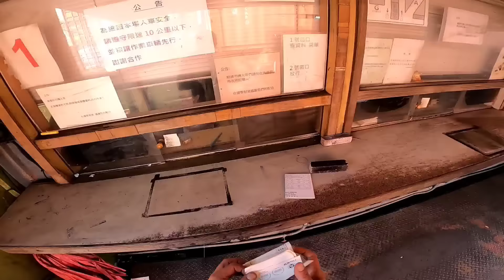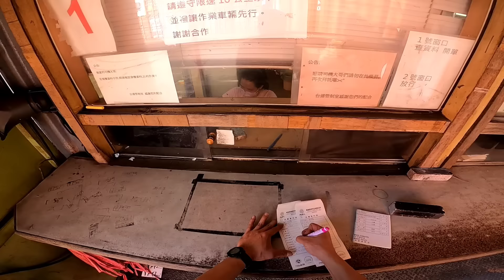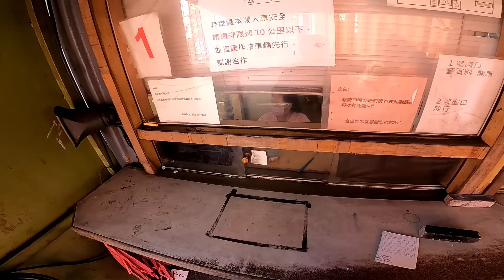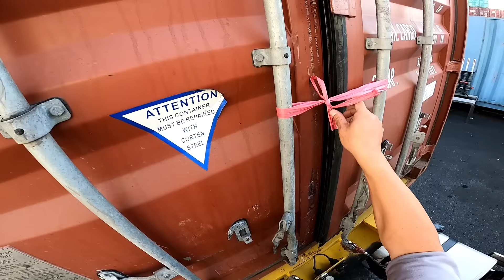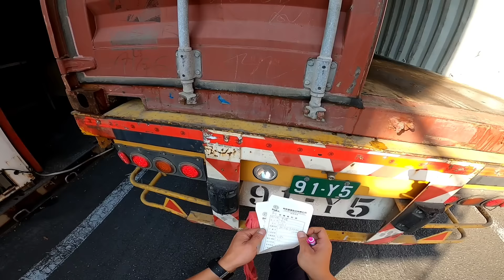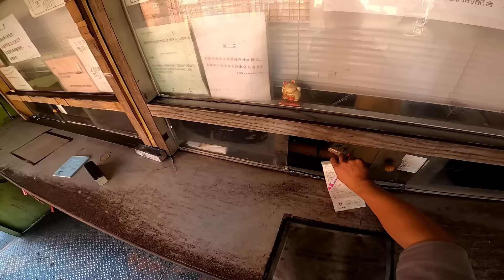『J Y』貨櫃場系列之 高雄旗津新台運 貨櫃場 領兩個20呎雙背空櫃去😆😅😂🌤️🚚🛣️🥤😘👨‍👧‍👦🥰😎💪👍🇹🇼🇹🇼🇹🇼